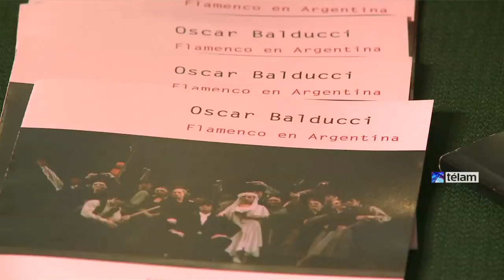Teresa Parodi inauguró la muestra fotográfica "Flamenco en Argentina"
La ministra de Cultura, Teresa Parodi, inauguró "Flamenco en Argentina", una exposición fotográfica que explora el universo del baile flamenco a través de la mirada del fotógrafo y escritor Oscar Balducci (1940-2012) en la Casa Nacional del Bicentenario.
En la inauguración acompañaron a la ministra, la actriz, cantante y esposa del homenajeado, Cecilia Rosetto, junto a su hija y heredera artística, Lucía Balducci, y la bailaora española Cristina Hoyos, reconocida por sus actuaciones junto al bailarín y coreógrafo Antonio Gades en películas de Carlos Saura.
"Flamenco en Argentina" es una exposición que recupera el extenso archivo de Oscar Balducci y reúne negativos, diapositivas y copias originales reveladas por el autor y tomadas entre 1971 y 1988, donadas por su hija al Ministerio de Cultura.
Se trata de una selección de 50 fotografías tomadas por el artista argentino en los espectáculos de las compañías de Gades y Manuela Vargas en Argentina, y entre ellas destacan las fotos del estreno mundial de "Bodas de sangre", que tuvo lugar en el Teatro Avenida de Buenos Aires en 1933.
Luego de la exposición, que cerrará sus puertas el 23 de noviembre en la Casa del Bicentenario, el ministerio donará éstas imágenes de Balducci al Museo del Baile Flamenco de Sevilla (España), dirigido por Cristina Hoyos.
Oscar Balducci (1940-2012) trabajó como fotógrafo del Teatro Nacional Cervantes y de otros grandes escenarios de Buenos Aires, y realizó los catálogos de los más relevantes pintores argentinos. Asimismo, fotografió aguadas y pasteles de Rafael Alberti y acrílicos de Guillermo Kuitca para el Museo Reina Sofía de Madrid.
Se destacó además como poeta con los libros "Rencores", "Crímenes en el país de los enanos", "Sitios", "La rosa de los vientos" y también incursionó en la dramaturgia con "Nosotros solos", "Cecilia y las estrellas", "La noche del caballo" y "Don Juan porteño".
"Flamenco en Argentina" se podrá visitar con entrada libre y gratuita en la Casa Nacional del Bicentenario, ubicada en Riobamba 985 de la ciudad de Buenos Aires, de martes a domingo y feriados de 15 a 21.